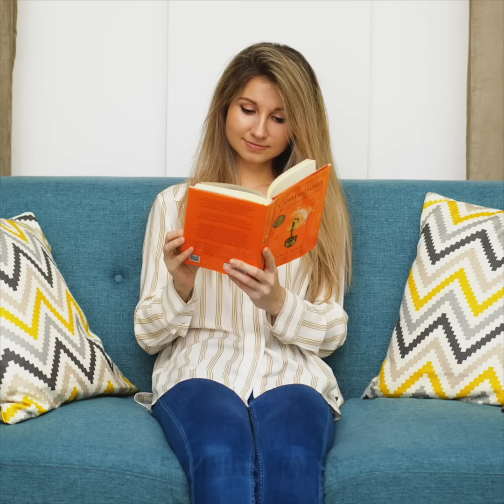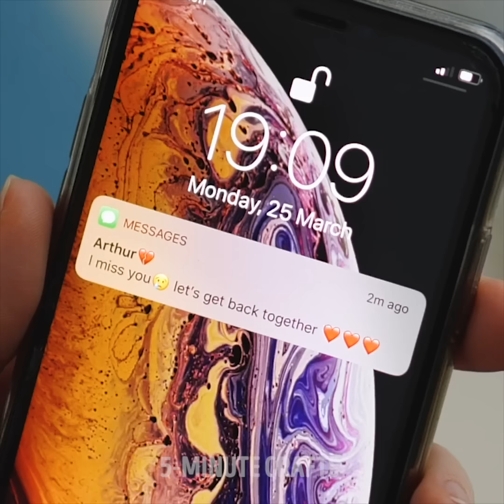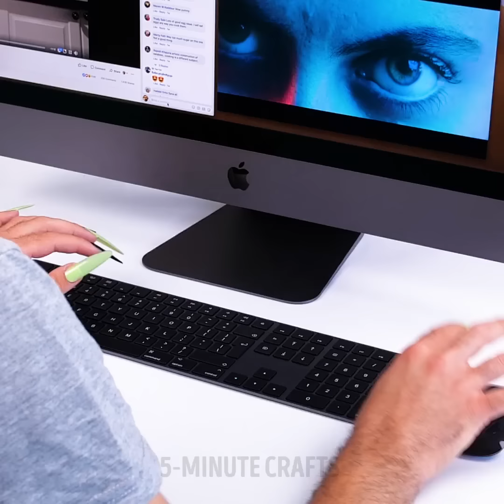GIRLS VS BOYS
Timestamps:

0:01 - real difference between men and women
5:12 - beauty is pain
10:44 - what being a girl feels like